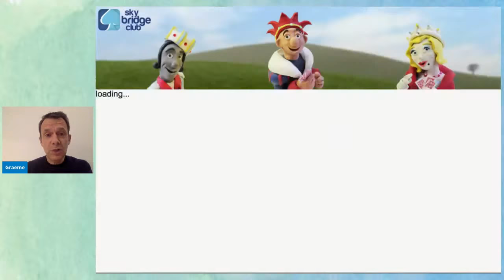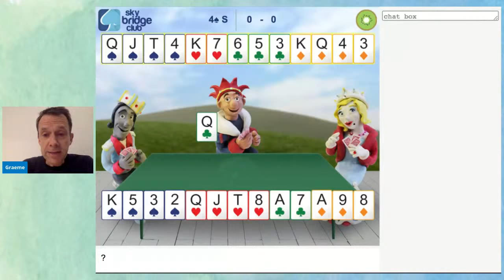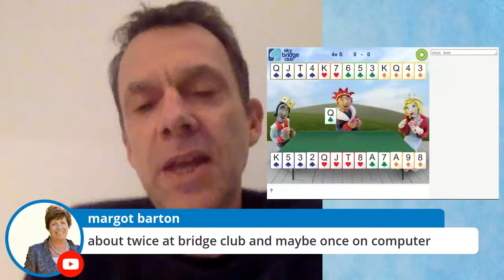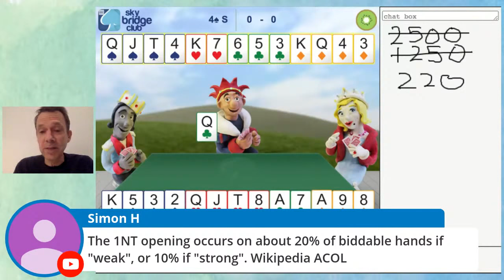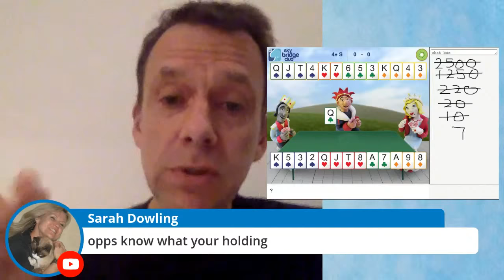Stayman – Why and why not? with Graeme Tuffnell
In today's free short lesson, Graeme be talking about the pros and cons of what is almost certainly the most popular bridge convention in the world. Stayman.

What is Stayman? When you should use it and when you shouldn’t. Why you need it. Or maybe why you don’t.

A request from Graeme: please have a pen and paper ready at the beginning of class.